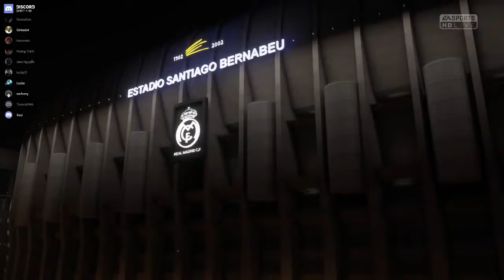[VPCC17 Full Match] VnFriends vs. Crimson Phoenix (Match Day 5)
= Description =

= Credit =

= Sound Track =

All logos and trademarks are property of their respective organisation.